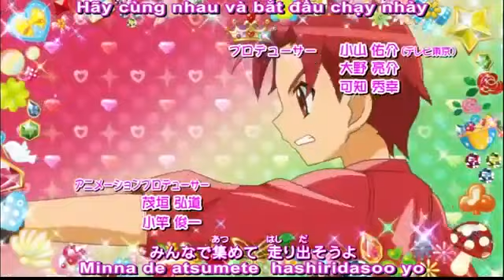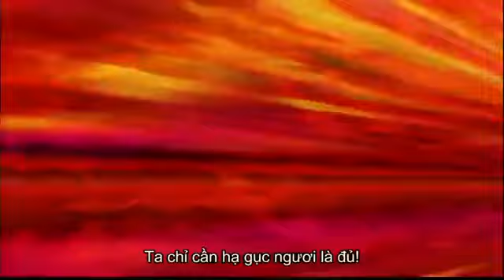[Jewelpet SS4] Jewelpet Kira⭐Deco Tập 35 (Vietsub)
GIỚI THIỆU
Jewelpet Kira⭐Deco là mùa (phần) thứ 4 của loạt phim Jewelpet, ra mắt năm 2012
Tên Việt:
Thể loại: Hoạt Hình, Phép Thuật, Shoujo
Nội dung chính: Trong truyền thuyết của Jewelland, jewelpets được sinh ra từ tình yêu của Jewelina. Tuy nhiên một ngày, một thiên thạch lạ đâm vào quả cầu gương, phá hủy nó thành hàng triệu mãnh và được gọi là những “Decostones”, tỏa ra khắp Jewelland. Hiện tại, Ruby là chủ cửa hàng nhỏ tên là “Kira Kira Shop” , thích thu thập những thứ lấp lánh và tỏa sáng. Nhưng khi cô và bạn bè mình đọc được về truyền thuyết quả cầu gương và “Decostones”.Tất cả đã quyết định đi tìm chúng và đã gặp 5 chiến binh công lý được gọi là Kiradeco5. Họ đến thế giới Jewelpets để thu thập những Decostones vì hòa bình và họ trở thành bạn bè của Jewelpets, đặc biệt là một thành viên trong KiraDeco : Pink Oomiya. Ngay bây giờ trái đất cần tất cả Decostones để đánh bại Bóng tối vĩnh viễn đang bao trùm lên thế giới loài người.
[Cả OP và EP (Bài hát mở đầu và bài hát kết thúc phim) Happy Lucky☆Go! (ハッピーラッキー☆ゴー！ Happī rakkī ☆ gō!?) Friends Forever and Ever (ずっとずっとトモダチ Zutto Zutto Tomodachi?) đều được trình bày bởi cô bé Mana Ashida 7 tuổi]